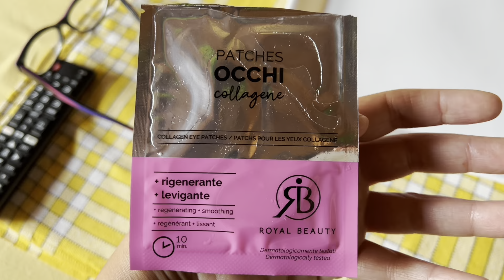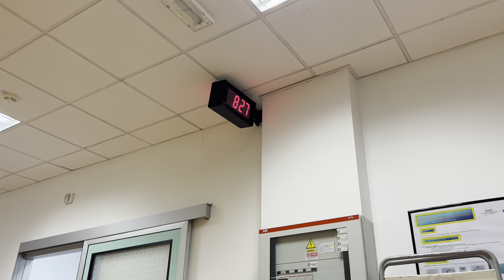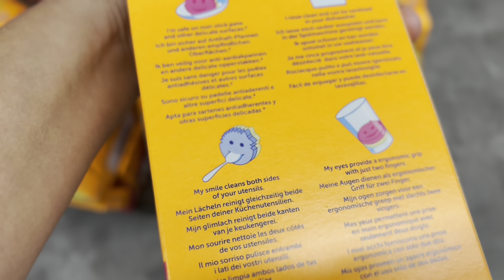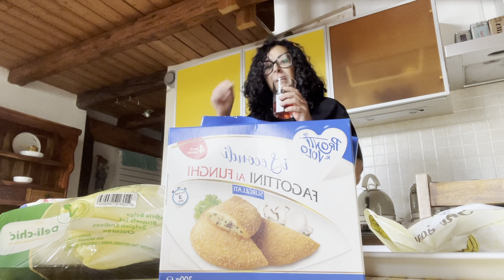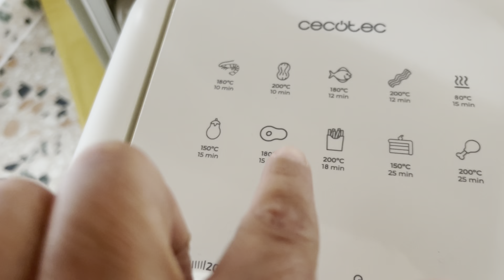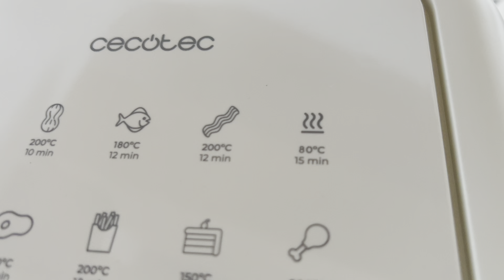VLOG 68 😒: SBALZI D’UMORE/ TERAPIA DEL DOLORE/ SPESA MD/ GIRETTO DA CASA E TEDI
VLOG DI REALE VITA QUOTIDIANA

In questo video troverai:
1️⃣ SBALZI D’UMORE E FIBROMIALGIA
2️⃣ SPESA MD
3️⃣TEDI E CASA

amazon.it/shop/influencer-757cd625?ref_=cm_sw_r_apin_aipsfshop_aipsfinfluencer-757cd625_SBN68HY4ZWHVGRBVA314

provvigione